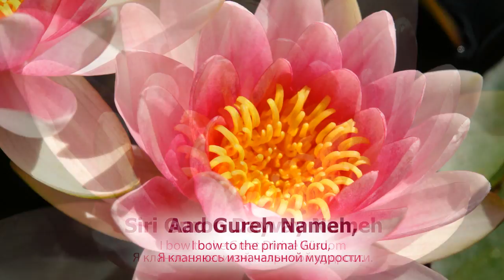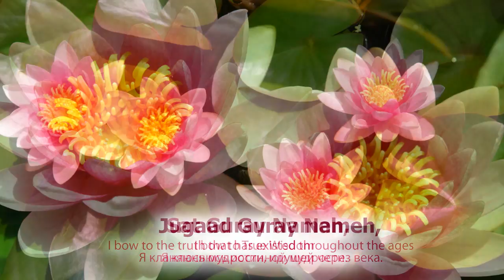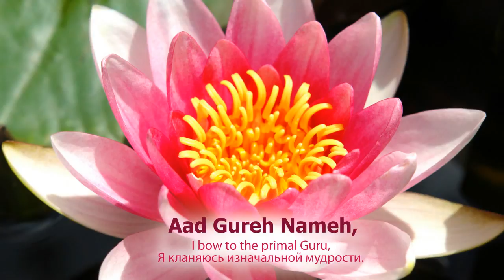Snatam Kaur - Aad Guray Nameh - Protection Mantra with lyric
Mantra Aad Guray Nameh by Snatam Kaur

Aad Guray Nameh,
Jugaad Guray Nameh,
Sat Guray Nameh,
Siri Guroo Dayvay Nameh

Translation:
I bow to the primal Guru
I bow to the truth that has existed throughout the ages
I bow to True Wisdom
I bow to the Great Divine Wisdom

Аад Гурей Наме,
Джугад Гурей Наме
Сат Гурей Наме,
Сири Гуру Деве Наме

Я кланяюсь изначальной мудрости.
Я кланяюсь мудрости, идущей через века.
Я кланяюсь истинной мудрости.
Я кланяюсь великой незримой мудрости.

Author of the slide film: Svetlana Izika from Latvia